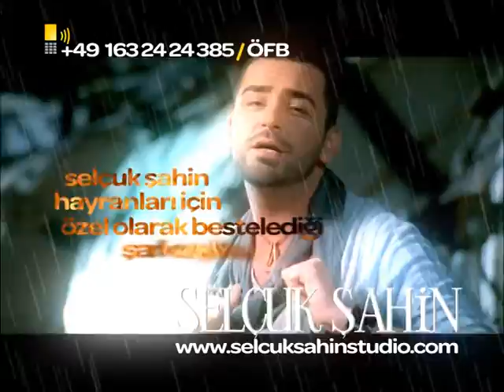SELCUK_SAHIN_Özlem Ay 2010